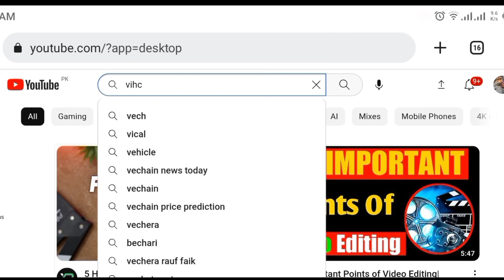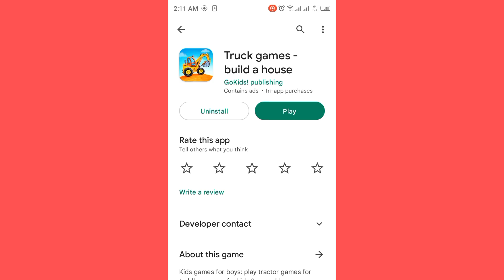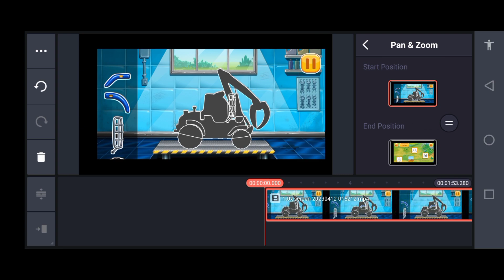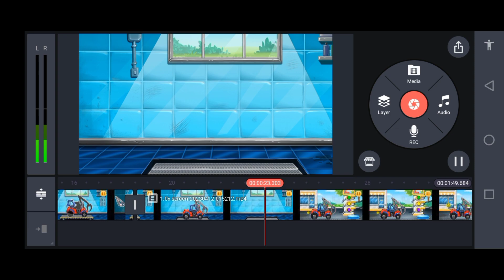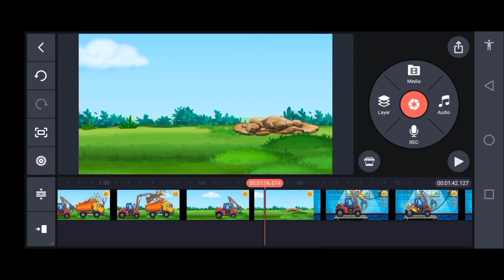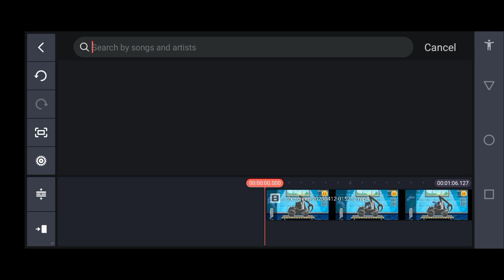how to make 3d animation video in mobile | 3d cartoon animation video kaise banaye mobile se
is video mein Maine bataen 3D video cartoon videos Kaise create kar sakte hain kinemaster per

3D animation video kaise banaye
3D cartoon video kaise banaye
how to make 3d animation video in mobile
how to make 3d animation video in mobile free
Chromatoon se cartoon kaise banaye
How to make cartoon video
3D video kaise banaye